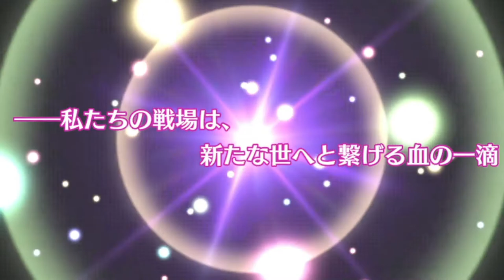【ミナシゴノシゴト】黎明に伏す孤高の壬生狼 初登場シーン【DMM】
ミナシゴノシゴト 黎明に伏す孤高の壬生狼 初登場シーン動画です。
初登場シーンは一度しか観れないので貴重なシーンとなっています。

なおミブロウ・イサミはギルド交換キャラなのであいさつはボイスのみとなります。

ID：YUYN7HGW